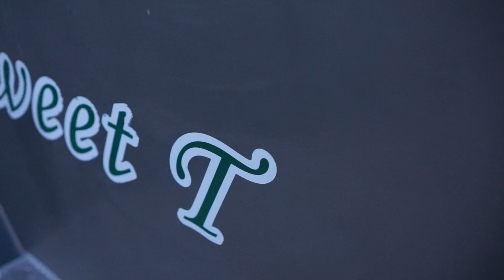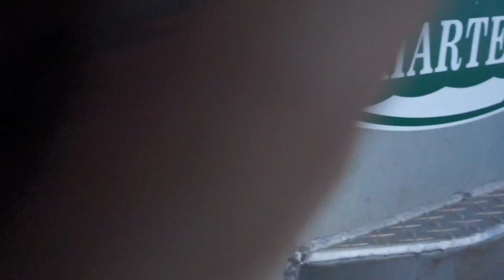APRIL MULTI SPECIES FISHING IN HOMER, AK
We go on an adventure with D&G Charters out of Homer, AK. While it may be "early" in the season, good weather and lady luck proved to be on our side as we brought up quite the load of fish. If you want to book with this awesome charter company, click the link below and be sure to tell them you saw this video!